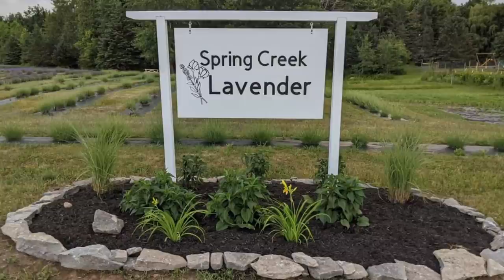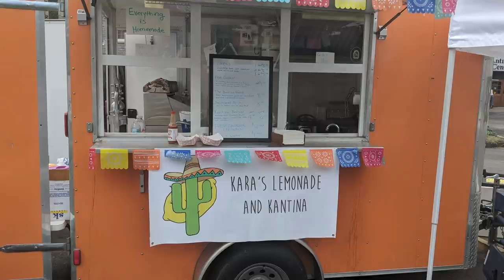Flower Farmers: After the Frost : Part 1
Hi Flower Friends! It's Nicole from Flower Hill Farm. In this video we meet three other flower farmers who are also in Upstate New York. We wanted to meet up and chat about our seasons and the lessons we are learning along the way! We are all farming in either Zone 4 or 5. We were filming on a VERY windy day! Thank you to Made in Utica for allowing us to film at Handshake City. We appreciate you!

Nicole at Flower Hill Farm

Tabitha at Houle Flower Farm

Erin at Little Ann's Flowers

Kara at Spring Creek Lavender

My Grow Lights

My shelves